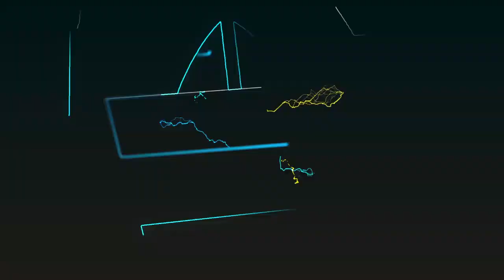MAFUNZO HAYA YA POLISI KUCHOCHEA KUTOKOMEZA UHALIFU/ MATENDO YA HAKI, NIDHAMU NA WELEDI YATAJWA.